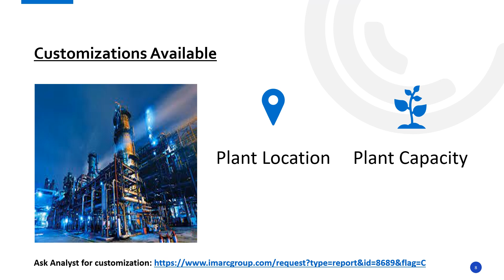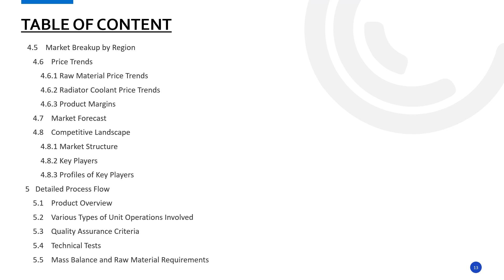How to Start a Radiator Coolant Manufacturing Plant: Detailed Report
Establishing a  radiator coolant manufacturing plant involves various aspects selecting an appropriate location, acquiring necessary machinery, and ensuring a consistent supply of raw materials, etc. Emphasizing quality control and operational efficiency is crucial to meet market demands and remain competitive.

This study provides detailed information about setting up radiator coolant manufacturing plant, as follows:
Project Economics
Certification Requirement
Key Success and Risk Factors
Strategic Recommendations

IMARC Group
134 N 4th St. Brooklyn, NY 11249, USA